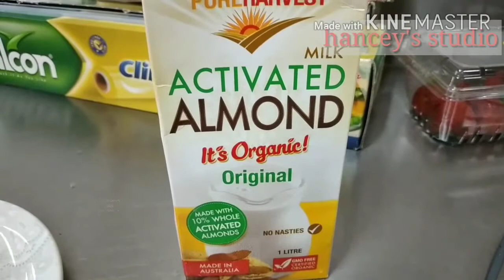BESTFOODS FOR NATURALLY GLOWING SKIN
strawberry
blueberry
almond milk
sugar
ice cubes